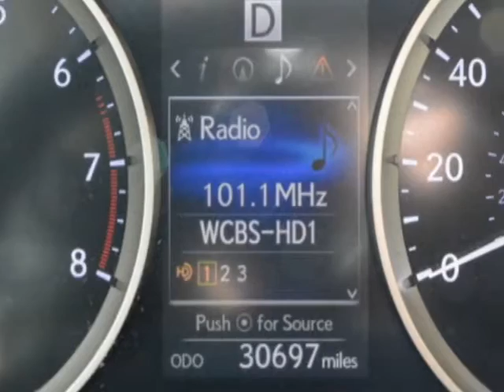2016 Lexus IS 300 Sedan - Linden, NJ